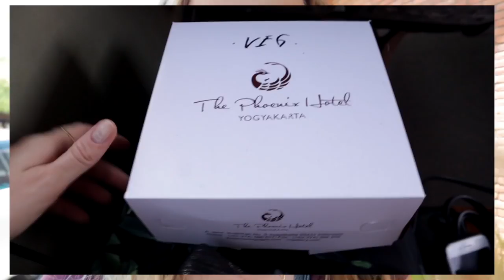Dit gebeurt er als je vegan eet op reis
In deze video laat ik zien wat ik meemaak in Indonesië en hoe moeilijk het is om vegan, plantaardig te eten in Indonesië. Ook praat ik met De Huismuts, Daddyhox, Laura Ponticorvo, Jiami en De Latooys over vegan eten.

Overtoom 255
1054HW Amsterdam

Deze video bevat een betaalde samenwerking met het tourismebureau van Indonesië. Deze vermelding is onderdeel van de Social Code: YouTube. Voor meer informatie, ga naar